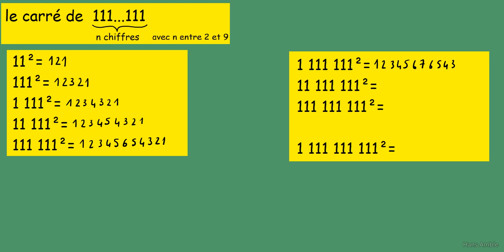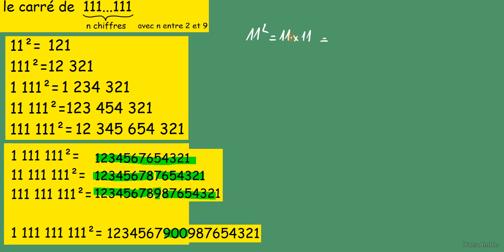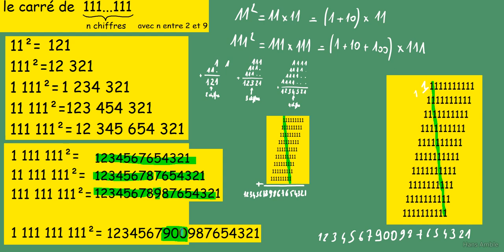Calcul mental - Les carrés 11², 111²,1111²,11111², ...., 111111111²- avec explications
Calcul mental ULTRA RAPIDE 54 x 56 en 3 secondes très belle astuce avec démonstration calcul mental les carrés de nombres finissant par 5 instantanément Calcul mental ULTRA RAPIDE 54 x 56 en 3 secondes